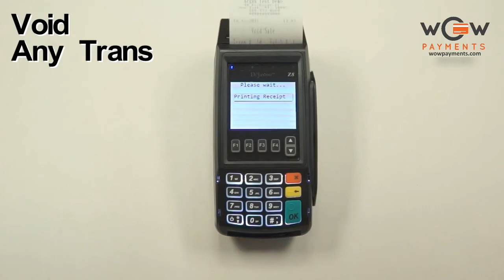Dejavoo Z8 Void